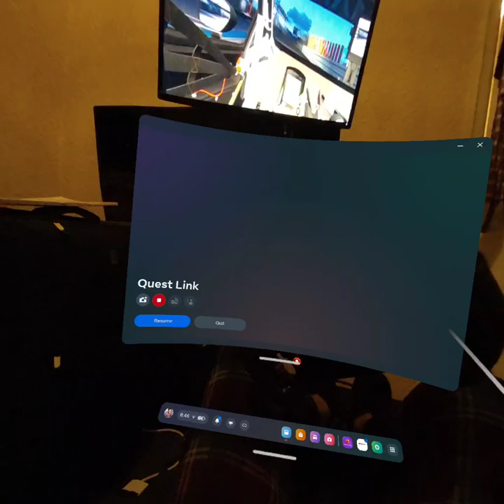com oculus vrshell 20240311 204605